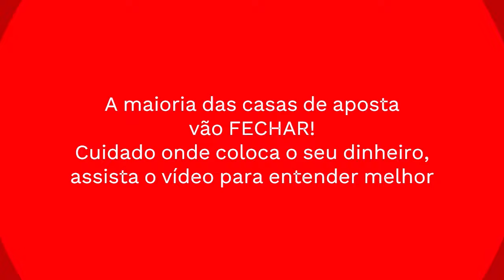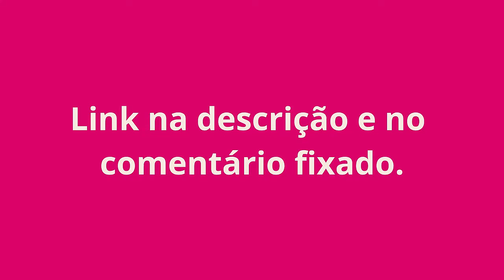ELISABET É Confiável? ELISABET APOSTAS? ELISABET COMO CADASTRAR? ELISABET BOA? ELISABET PAGA MESMO?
ELISA BET É Confiável? ELISA BET APOSTAS? ELISA BET é BOA? ELISA BET PAGA MESMO?

ELISA BET É Confiável? ELISA BET APOSTAS? ELISA BET COMO CADASTRAR? ELISA BET é BOA? ELISA BET PAGA MESMO?

SITE OFICIAL ELISA BET | COMO SE CADASTRAR NA ELISA BET | ELISA BET É Confiável?

ELISA BET  :

 A Plataforma Confiável e Segura para Apostas - Como se Cadastrar e Evitar Golpes ELISA BET   é boa?
Se você procura uma plataforma que é boa confiável e segura para suas apostas esportivas, a ELISA BET  é sua escolha ideal. Com uma reputação sólida e anos de experiência, oferecemos uma plataforma acessível para entusiastas de apostas em artes marciais mistas e outros esportes.

Confiança e Segurança na ELISA BET :
Quando se trata de apostas, confiança e segurança são primordiais. A ELISA BET   é amplamente reconhecida por sua integridade e transparência, estabelecendo-se como uma opção confiável para jogadores.

Nossa reputação é respaldada por anos de serviço impecável e relações positivas com clientes. Ao escolher a ELISA BET  , seus dados pessoais e financeiros são protegidos por medidas de segurança avançadas.

Cadastro Simples na ELISA BET  : Cadastrar-se na ELISA BET   é rápido e fácil. Quer saber como se cadastrar?
Fornecer informações básicas, como nome, data de nascimento e e-mail, é o primeiro passo. Em seguida, escolha um nome de usuário e crie uma senha segura. Certifique-se de criar uma senha forte, combinando letras maiúsculas/minúsculas, números e caracteres especiais. Com as informações preenchidas, você está pronto para iniciar suas apostas na ELISA BET  . Evitando Golpes na ELISA BET  :

Nós também. A ELISA BET   é uma plataforma respeitável e estabelecida, com histórico de serviço confiável. Porém, na internet, precaução é essencial. Acesse apenas o site oficial e evite clicar em links suspeitos. Verifique se há um certificado de segurança, protegendo suas informações durante a transmissão.

Em resumo, a ELISA BET   é sua plataforma confiável e segura para apostas esportivas, incluindo artes marciais mistas. Nosso cadastro simples e rigorosas medidas de segurança garantem diversão e responsabilidade. Lembre-se da importância do jogo responsável e esteja ciente dos riscos envolvidos nas apostas esportivas.

Faça parte da ELISA BET  agora mesmo!

ELISA BET É Confiável? ( ALERTA ) ELISA BET APOSTAS? ELISA BET é BOA? ELISA BET PAGA MESMO ? ELISA BET

ELISA BET É Confiável? ( ALERTA ) ELISA BET APOSTAS? ELISA BET é BOA? ELISA BET PAGA MESMO ? ELISA BET C